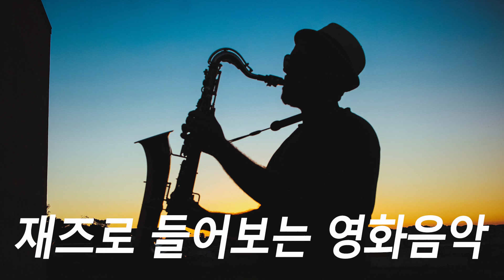재즈로 들어보는 영화음악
(00:00:00) 01. 오즈의 마법사 (The Wizard Of Oz - Over The Rainbow)
(00:05:52) 02. 러브 스토리 (Love Story - Theme From Love Story)
(00:11:10) 03. 로미오와 쥴리엣 (Romeo And Juliet - The Feast At The Capulet)
(00:16:00) 04. 원스 어폰 어 타임 인 아메리카 (Once Upon A Time In America)
(00:19:07) 05. 티파니에서 아침을 (Breakfast At Tiffany's - Moon River)
(00:23:13) 06. 대부 (The Godfather - Love Theme)
(00:26:23) 07. 사운드 오브 뮤직 (The Sound Of Music)
(00:31:08) 08. 바람과 함께 사라지다 (Gone With The Wind - Tara's Theme)
(00:35:11) 09. 남과 여 (Un Homme Et Une Femme)
(00:41:14) 10. 닥터 지바고 (Doctor Zhivago - Lara's Theme)
(00:46:27) 11. 아라비아의 로렌스 (Lawrence Of Arabia - Overture)
(00:50:59) 12. 황야의 무법자 (A Fistful Of Dollars - Titoli)
(00:54:18) 13. 미션 (The Mission - Falls)
(00:58:21) 14. 에덴의 동쪽 (East Of Eden - Main Title)
(01:01:39) 15. 토마스 크라운 어페어 (The Thomas Crown Affair - The Windmills Of Your Mind)
(01:06:12) 16. 철도원 (Il Ferroviere - La Dedico A Te)
(01:09:39) 17. 해바라기 (Sunflower - Love Theme From Sunflower)
(01:13:05) 18. 모정 (Love Is A Many Splendored Thing)
(01:18:17) 19. 길 (La Strada - Gelsomina)
(01:23:45) 20. 석양의 무법자 (The Good, The Bad And The Ugly - Main Title)